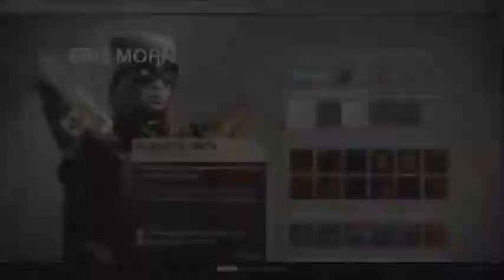Destiny, Urn of Sacriface finale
what wounders do i get?